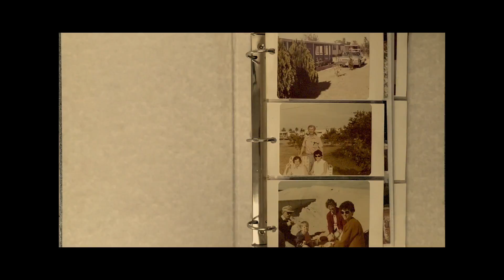Toler Gibson "Harlingen" (official video)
Directed by Kenneth James Gibson & Alexander McDonald
Edited by Kenneth James Gibson